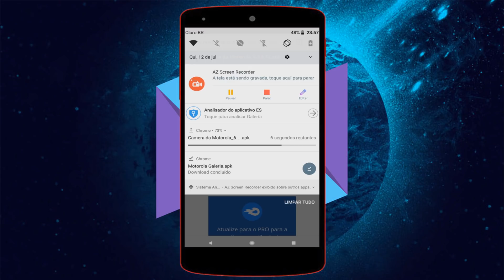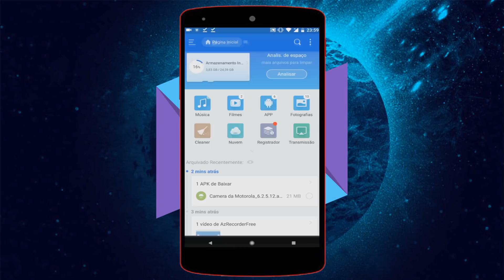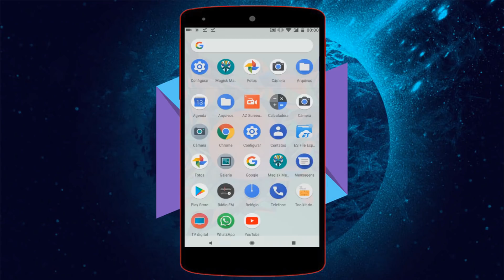Como Instalar a Câmera da Motorola em Qualquer Custom ROM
Aprenda nesse vídeo a como instalar a câmera da Motorola em qualquer Custom rom...

🔻🔻DOWNLOAD🔻🔻

🔺🔺DOWNLOAD🔺🔺

🔵 Se você chegou até aqui eu peço seu:

🔵 Gostei
🔵 Comenta
🔵 Favorite
🔵 Compartilha